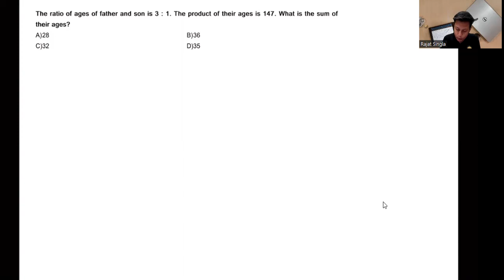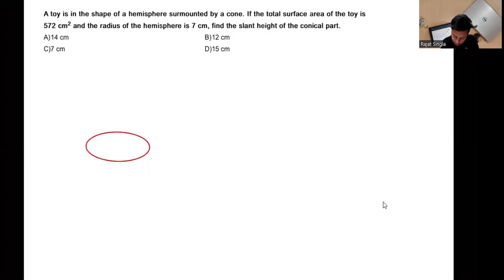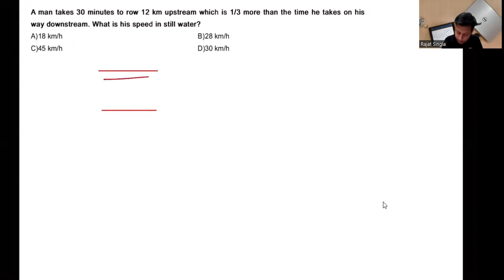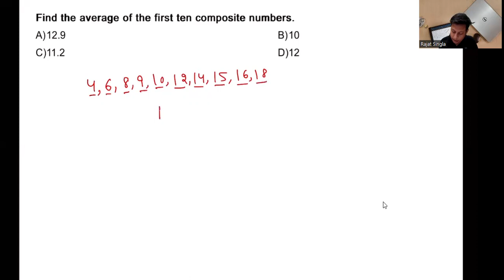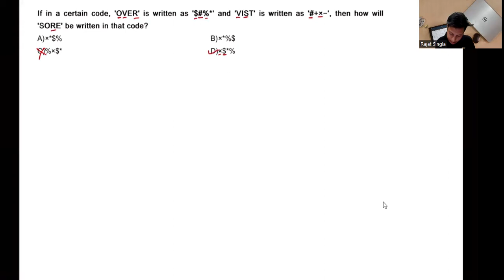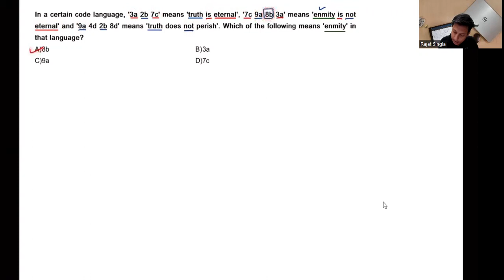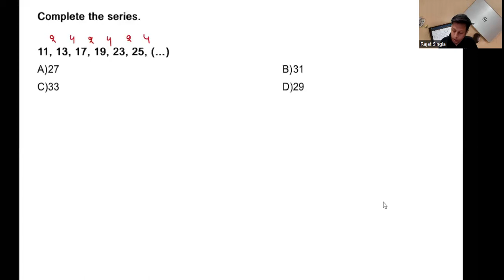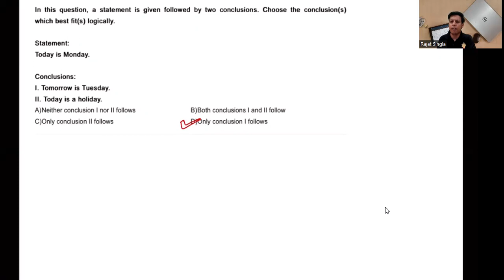Bharat Dynamics Limited MT | Aptitude and Reasoning Questions | Rajat Kumar AIR 35 GATE 2022